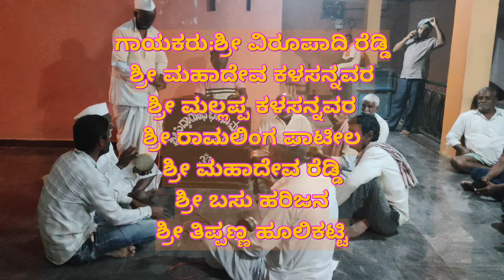ಶಿವನ ಕಲ್ಯಾಣ,ಬಸವ ಕಲ್ಯಾಣ..ಭಜನಾಪದ||Shivan Kalyana,Basava Kalyana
ಶ್ರೀ ಸಿದ್ಧಾರೂಢ ಭಜನಾ ಮಂಡಳ,ಬಳೋಬಾಳ

bhajana padagalu Kannada
bajana pads
bhajana padagalu
bajana pada Kannada
bajana padagalu
bhajana padagalu Kannada new
bajana pada Kannada songs
bhajana padagalu uttar Karnataka
bajana pada song
bhajana padagalu Kannada old

ಭಜನಾ ಪದಗಳು
ಭಜನೆ ಹಾಡುಗಳು ಕನ್ನಡ
ಭಜನೆ
ಭಜನಾ ಪದಗಳು ಕನ್ನಡ
ಭಜನೆ ಹಾಡುಗಳು
ಭಜನಾ ಪದ ಸಾಂಗ್